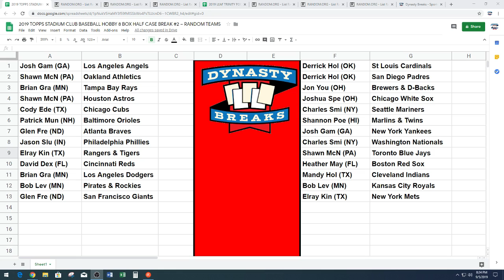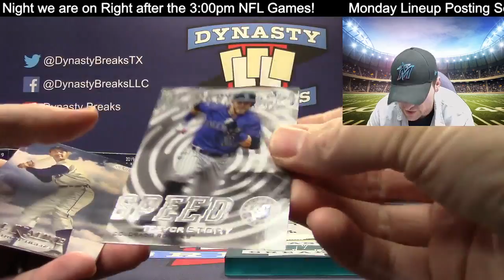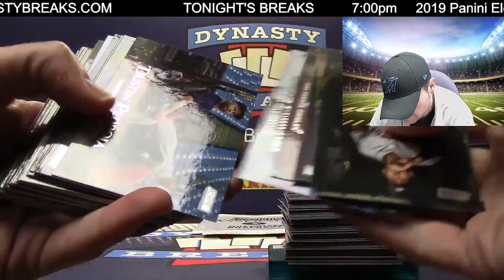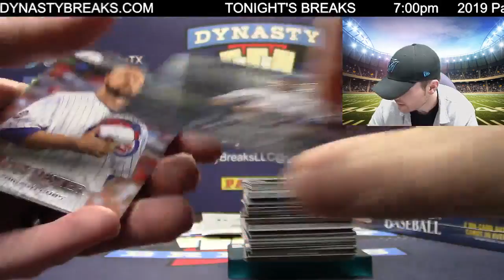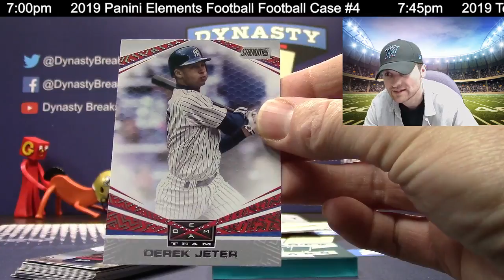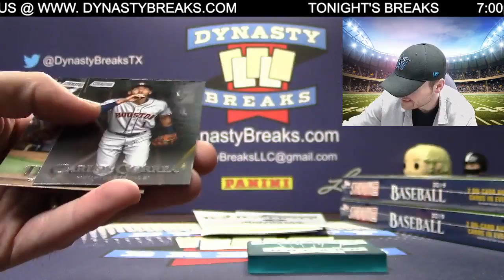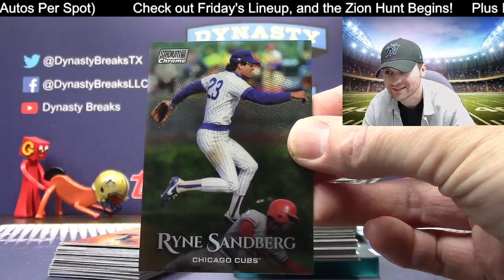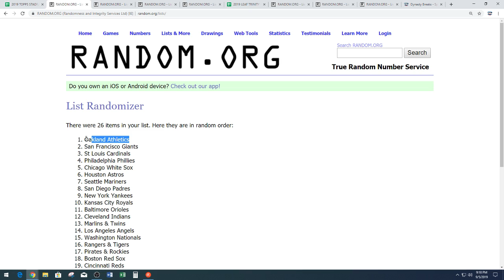2019 TOPPS STADIUM CLUB BASEBALL CARDS 8 BOX HALF CASE BREAK #2 SPORTS CARD